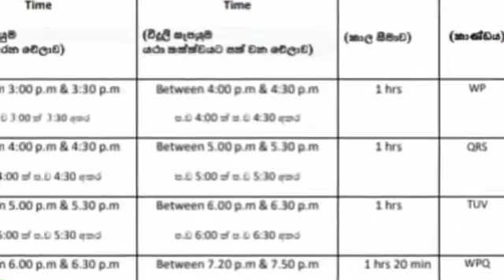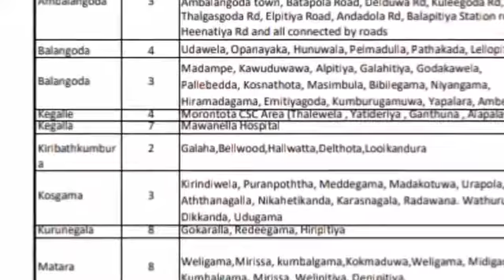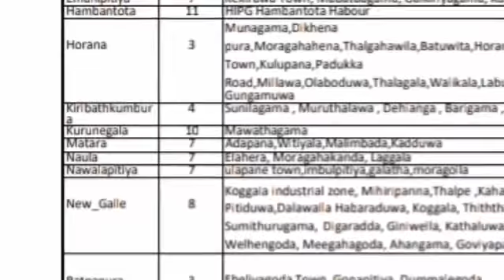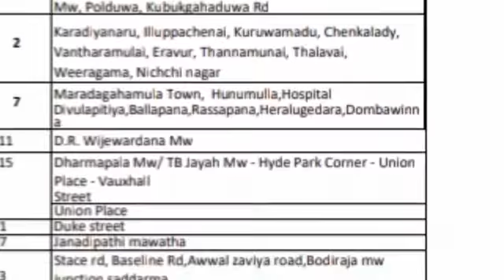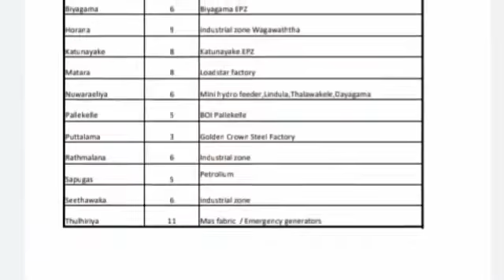how to power cut time table 2022.8.31 බදාදා /අද විදුලි විසන්ධි කාල ය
how to power cut time table 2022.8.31 බදාදා /අද විදුලි විසන්ධි කාල ය#vijayanthimixvideo#powercut powercutschedule powercuttoday ceb srilankapowercut howtopowercut# how to power cut power cut schedule power cut time table power cut watsap states power cut tamil power ceb cut power cut srilanka